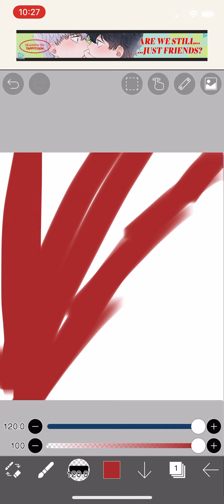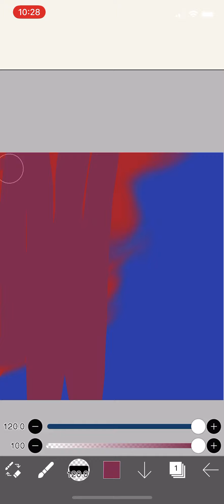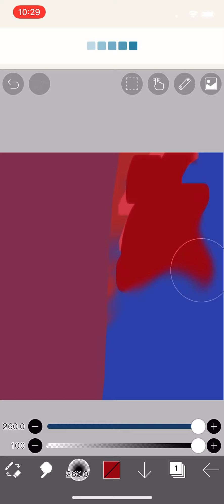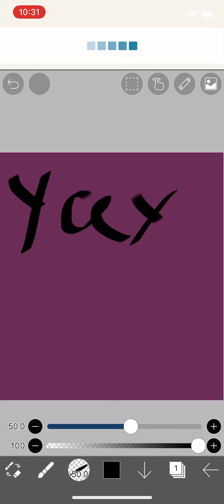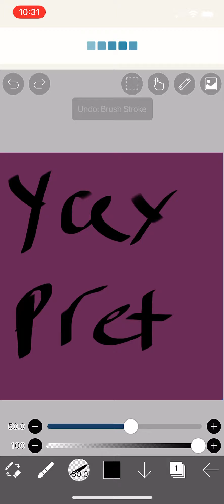For the person who said blue and red